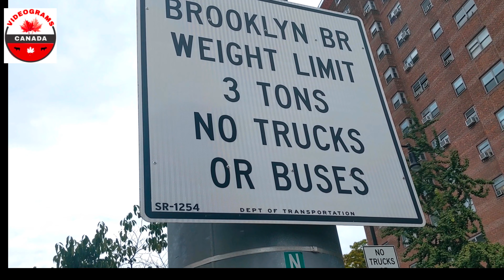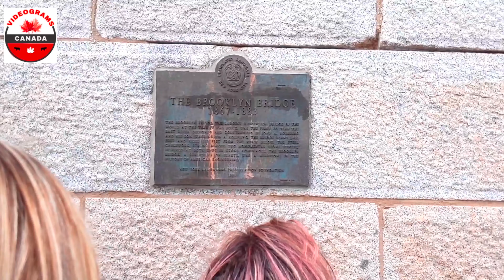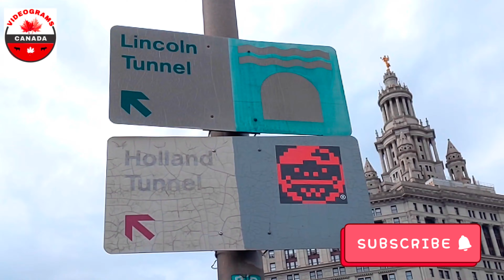4K Walk Across the Brooklyn Bridge to Manhattan, New York, USA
The Brooklyn Bridge connects two great New York City boroughs, Manhattan and Brooklyn, and you can walk it, drive it, bike it, or admire it from afar from multiple vantage points around the city.

One way or the other, the Brooklyn Bridge is a must-see when traveling to Brooklyn. It's not just an enjoyable experience for tourists; many born-and-bred New Yorkers find themselves still charmed by the bridge.

There's even a dedicated pedestrian walkway on the Brooklyn Bridge, above the roaring car traffic, so it's a wonderful stroll, but first, you need to decide which side you want to start on and how you'll get there to begin your journey.
 There are two entrances to the Brooklyn Bridge on the Brooklyn side, and many subways run nearby in the borough for easy access to the pedestrian walkways.

The Brooklyn Bridge Pedestrian Walkway begins at the intersection of Tillary Street and Boerum Place and is the entrance one sees from a car when crossing the Brooklyn Bridge. The second way to get onto the walkway is to access it via the underpass on Washington Street, about two blocks from Front Street in Brooklyn. This underpass leads up a stairway to a ramp directly to the walkway itself.

In terms of public transit, you'll still need to walk anywhere from a third to two-thirds of a mile from a subway station to access the pedestrian walkway, no matter which subway you take:

    You can take the A or C subway to the High Street-Brooklyn Bridge stop for the closest access to the bridge. From the station, take a right on Pearl Street, then take a left on Prospect Street to the underpass entrance on Washington Street.
    For a more charming adventure, exit the 2 and 3 subways at Clark Street Station, then take a left onto the historic Henry Street, heading downhill toward the bridges. Take the pathway through the co-opt houses at Cranberry Street and cross Cadman Plaza West, then follow the path through the park to Washington Street (Cadman Plaza East), where the underpass will be on the left.
    You can also take another, longer but more straightforward route from the 2, 3, 4, 5, N, or R subways from Borough Hall. From here, you'll walk along Boerum Place for about 12 minutes, passing the Brooklyn Marriott on the right before coming to the Brooklyn Bridge pedestrian path at Tillary Street.

To get back to Brooklyn, you can always walk back across, but you can also take the J, Z, 4, or 5 from City Hall or the 2 and 3 from Chambers Street. The coolest and fastest way to return is on the NYC Ferry from the Fulton Ferry Landing Stop in Brooklyn Bridge Park.
 According to the New York City Department of Transportation, more than 100,000 vehicles, 10,000 pedestrians, and 4,000 cyclists cross the bridge daily.

The bridge accommodates six lanes of automobile traffic, and there's no toll for vehicles crossing the Brooklyn Bridge. The wide central pedestrian pathway is elevated above the traffic whizzing by just below, but cyclists have their own dedicated lane protected from automobile traffic—a new addition in 2021. To avoid a potentially dangerous collision, be sure to diligently observe the designated lanes for walkers and cyclists.

The entire length of the bridge is just over a mile long. By foot, you'll need about 30 minutes to traverse it while going at a brisk pace, and up to an hour if you make stops for pictures and to enjoy the view (which you absolutely should).